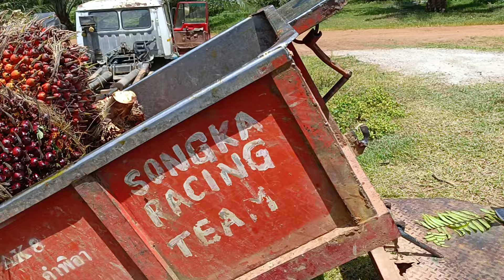ตัวแรง ทีเด็ดภูธร ขึ้นลานเทจะรอดไหมไปดูกัน